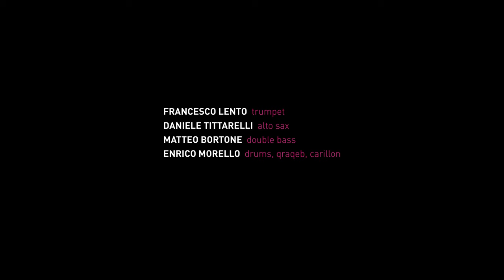Enrico Morello - Cyclic Signs (Teaser)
After gaining experience on the need of putting together the endless inputs he received over many years of activity as a sideman, the Italian drummer debuts as a leader with his new album "Cyclic Signs"!

Francesco Lento - trumpet
Daniele Tittarelli - alto sax
Matteo Bortone - double bass
Enrico Morello - drums, qraqeb, carillon

Recorded at Cicaleto Recording Studio.

Thanks to:
Delfina Balistreri: performer and choreographer
Carla Pagano: videomaker
Anita Martorana: make-up
Carlotta LO Galbo: choreography assistant
Riccardo Gola: Graphic Designer